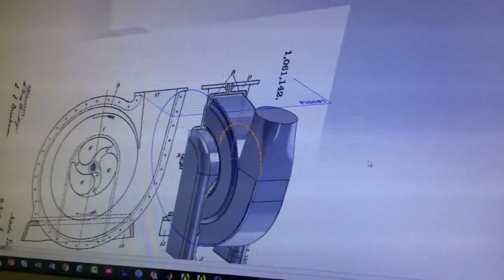Nikola Tesla's Thermodynamic Transformer - Part 1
This video shows the parts of the wooden casing that were machined and glued together to form a 2 part volute casing.

In this configuration the large rotor is being used as a pump/ compressor and the small 5" rotor a turbine / engine as it has both a nozzle and port to match Nikola Tesla's patent inlet descriptions.

A number of steel and aluminium 800mm / 31.5" rotors were tested in this casing.

This was the first time the turbine was made to run using atmopsheric pressure using a pressure differential created by the the vacuum of the pumps rotation.

The turbine / engine rotor was 3D printed from nylon impregnated with carbon fibre and a grade 5 titanium shaft was used.